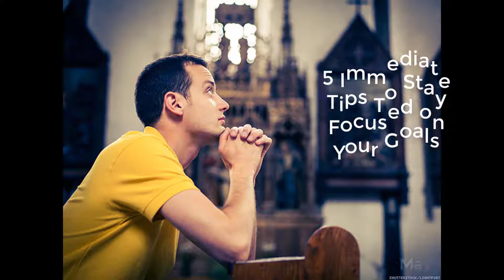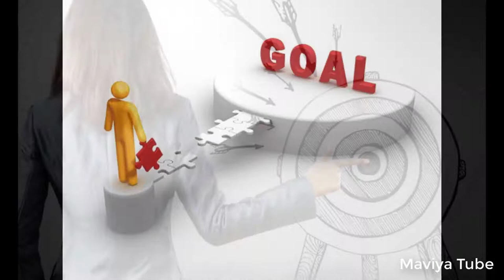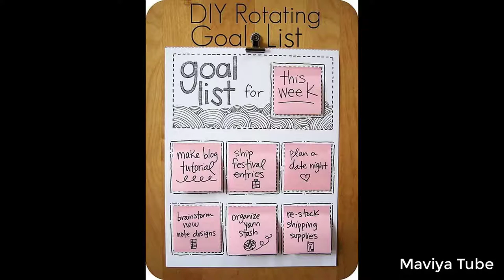5 Immediate Tips To Stay Focused on Your Goals - Youtube - Maviya tube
Do you remember the new year’s resolutions you set at the beginning of this year? What are they? How are you faring in them right now? If you’re like most people, chances are you’ve long abandoned those goals. Some of you may not even recall what goals you have set. Which is unfortunate, because goal setting works; it has never failed anyone. The only reason why goals would stop working is because the person who has set the goals, i.e. you, chose to give up on them mid-way.

Video Title: 5 Immediate Tips To Stay Focused on Your Goals